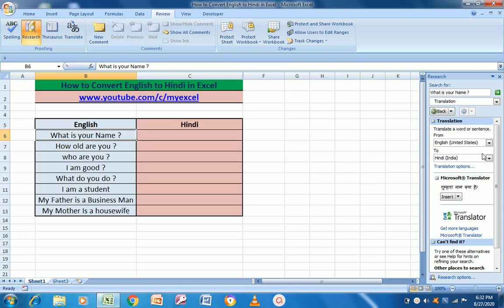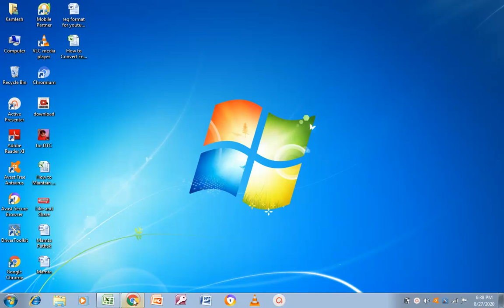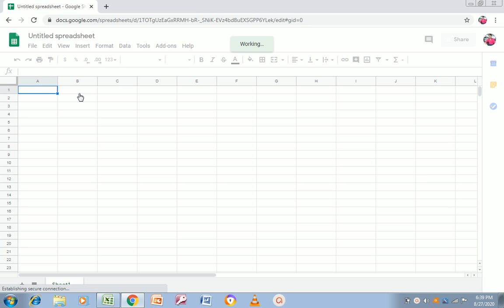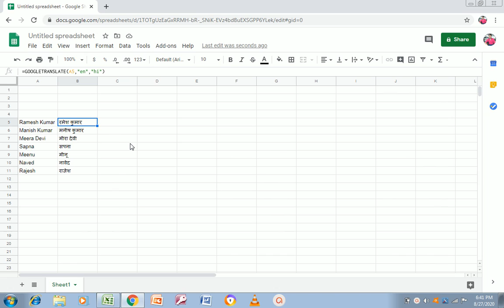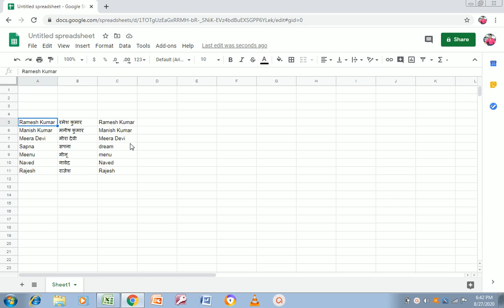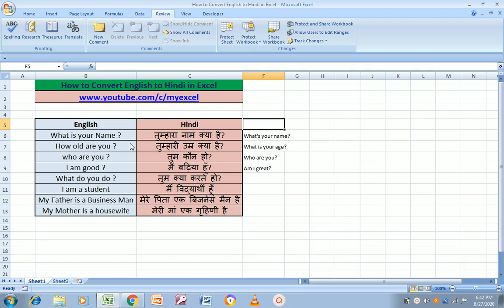How to Convert English to Hindi in Excel#convert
आज के इस Video में आप सीखेंगे की कैसे आप Excel में English Word को Hindi में Convert कर सकते है।